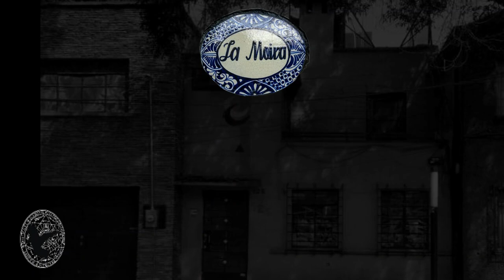LA LEYENDA DE LA MOIRA